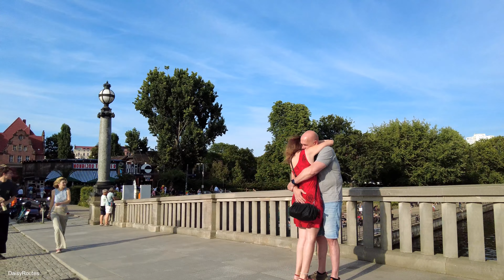[4K🇩🇪] Classic Berlin City Walk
🐢Thank you for joining us today, as we embark on a beautiful virtual walking tour around Berlin-Mitte, and take in the Classic sights and sounds from the German Capital. Join us, as we walk around 'Museum Island' and enjoy an early evening city walk, and experience the sights and sounds of this historical city during the summer months.

📅 Filmed 15th July 2024 (29°c)
📌 Berlin, Germany
🎬 Filmed with my DJI Osmo Pocket 2

🌍 The Museum Island (German: Museumsinsel) is a museum complex on the northern part of Spree Island in the historic heart of Berlin, Germany. It is one of the capital's most visited sights and one of the most important museum sites in Europe. Originally, built from 1830 to 1930, by order of the Prussian Kings, according to plans by five architects, the Museum Island was designated a UNESCO World Heritage Site in 1999 because of its testimony to the architectural and cultural development of museums in the 19th and 20th centuries. It consists of the Altes Museum, the Neues Museum, the Alte Nationalgalerie, the Bode-Museum and the Pergamonmuseum.

As the Museum Island designation includes all of Spree Island north of the Karl Leibniz Boulevard, the historic Berlin Cathedral is also located there, next to the open Lustgarten park. To the south of Leibniz Boulevard, the reconstructed Berlin Palace houses the Humboldt Forum museum and opened in 2020. Also adjacent, across the west branch of the Spree is the German Historical Museum. Since German reunification, the Museum Island has been rebuilt and extended according to a master plan.

In 2019, a new visitor centre and art gallery, the James Simon Gallery (by a sixth architect), was opened within the Museum Island heritage site.

⚠️ Our videos are copyrighted material owned by the channel DaisyRoutes.